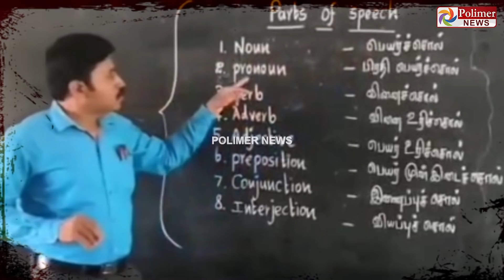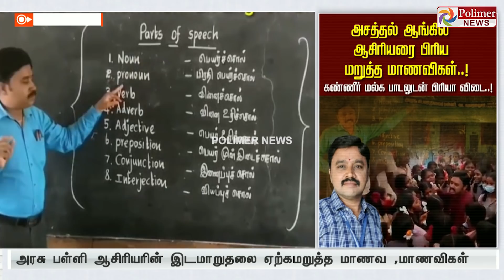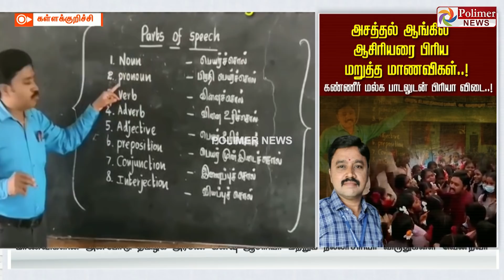அசத்தல் ஆங்கில ஆசிரியரை பிரிய மறுத்த மாணவிகள்.. கண்ணீர் மல்க பாடலுடன் பிரியா விடை..!